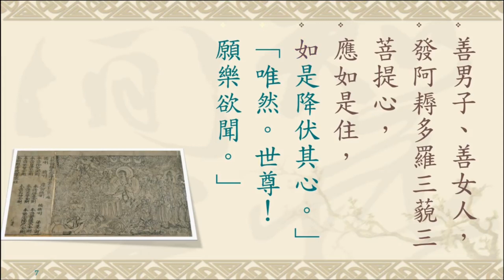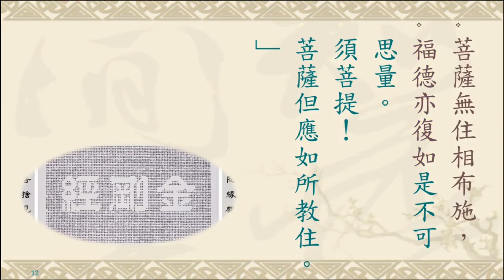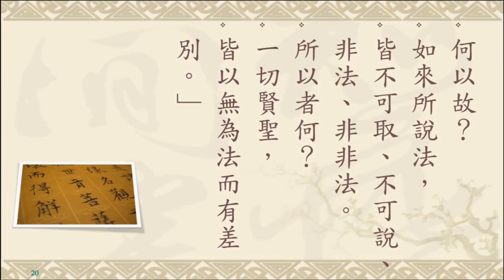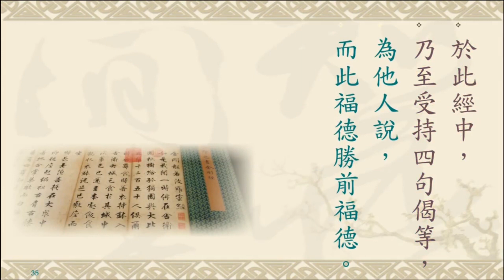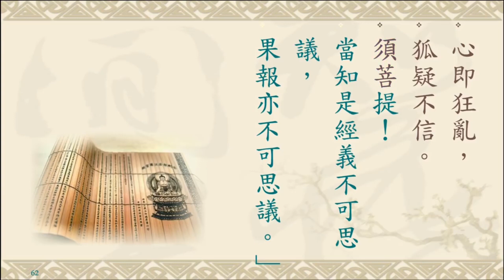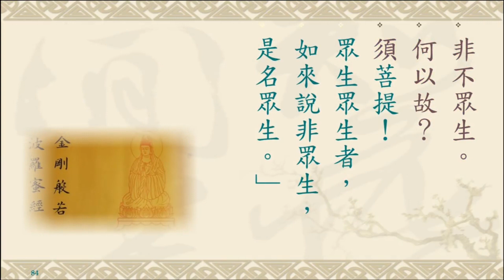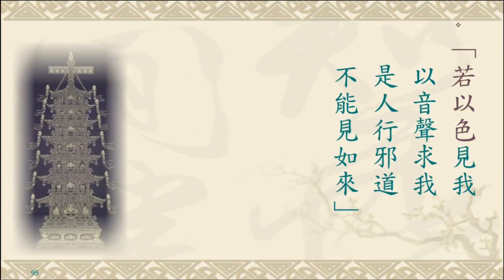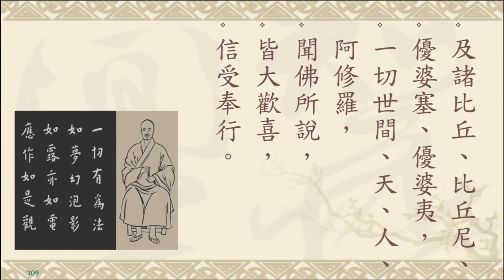《金剛般若波羅蜜經》蔣勳唸誦 經文版 33分鐘